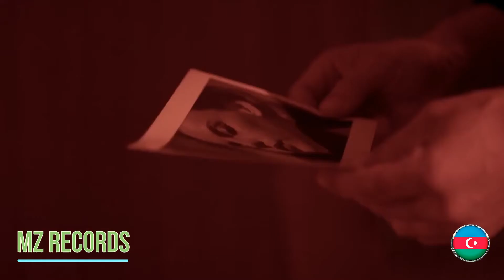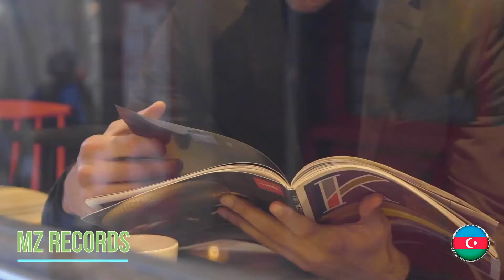Backstreet Boys - Show Me The Meaning Of Being Lonley - Mad Morelo & Igi Remix (music video)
80s Music Hits - 80s Best Euro-Disco - 80s Disco Legend - Best Disco Songs